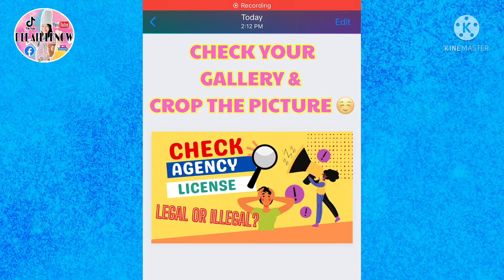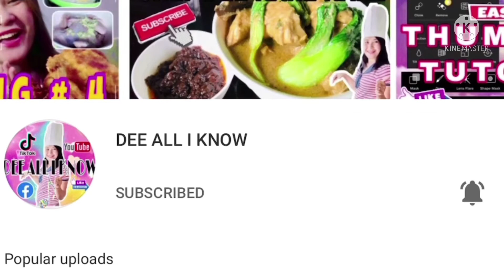HOW TO SAVE IMAGE IN CANVA WITHOUT UPGRADING INTO CANVA PRO | CANVA HACK | FREE!😮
PROBLEMADO KA BA KASI PAG SAVE MO NEED TO UPGRADE CANVA PRO?!🥺
BUT DON’T WORRY GINAWA KO TONG VIDEO TUTORIAL PARA SAINYO GUYS!😉

ALSO MY VIDEO IS FREE TO SHARE TO OTHERS TO HELP THEM TOO!🤗

AND DON’T BE SHY TO COMMENT YOUR QUESTION OR EXPERIENCE ABOUT WATCHING TO MY VIDEOS!

THANK YOU SO MUCH FOR SUPPORTING MY CHANNEL! ALWAYS REMEMBER THAT “GOD’S NO IS NOT A REJECTION IT’S A REDIRECTION!” GODBLESS!😊